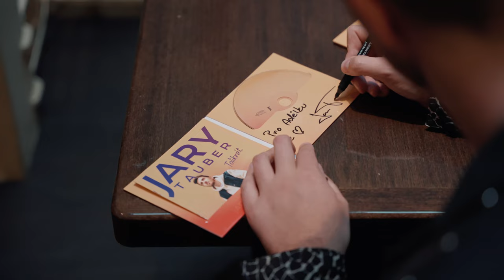Jary Tauber - Pro jednou (Official video)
Děkuji všem, kteří se zúčastnili křtu mé debutové desky a přátelského setkání u ohně. Je skvělé sejít se takto v přírodě s kamarády a společně si zahrát a pobavit se. Písnička je hlavně o tom, že si člověk má plnit své sny a cíle. Tak do toho!

Speciální poděkování patří klubu Hard Rock Cafe Praha, T.O. Jankova rokle Pchery za poskytnutí prostoru a Jeep Smažík Kladno.

Námět: Jary Tauber, Jaroslav Nykl
Kamera: František Menšík
Postprodukce: František Menšík, Jary Tauber, Jaroslav Nykl

Hudba: Jary Tauber, Ondřej Žatkuliak
Text: Patricie Fuxová
Produkce, Mix/Master: Rooftop Studio's.

lyrics:
Pro jednou chtěl bych jet prázdnou silnicí,
na chvíli řídit svět pákou řadící.
Malovat po nebi slova, která nejdou smýt,
žít tak a nemuset cestou nabrat smyk.

Uuuuu
Slunce vyjde vstříc.
Uuuuu
Chci ti prostě říct...

Podaří se, co si vysníš,
jsme silnější, než si myslíš.
Tak vypadaj kaskadéři všedních dní.
 Dosáhneš tam, kam míříš,
když poletíš bez obtíží,
tak zázrak je, zůstat trochu normální.

Chtěl bych se osudu připlést do cesty,
pro jednou jistý být, jak vůle nevěsty.
Nehledat jen v příbězích, za pravdu se vždycky bít,
až ti bude deštivě, tak tě v bouři políbit.

2022.